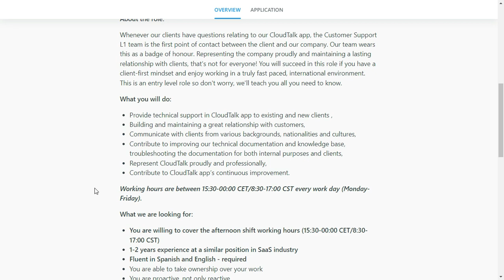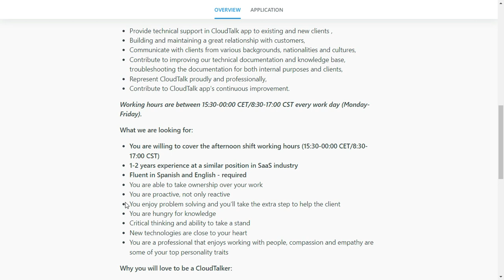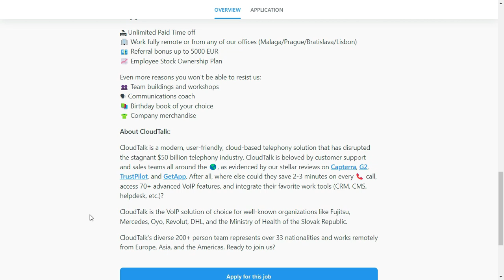Work From Anywhere Job | $40-$60K | Minimal Experience |Great Benefits | Job Link Below!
Are you ready for a career change or a chance for more time with your friends and family?!?!? These work from home jobs will allow you the autonomy of actually working from home (or wherever) and will help you regain your time back!  These are a few of the top-rated companies in the SAAS/tech field that are currently hiring now! Don't wait to apply...